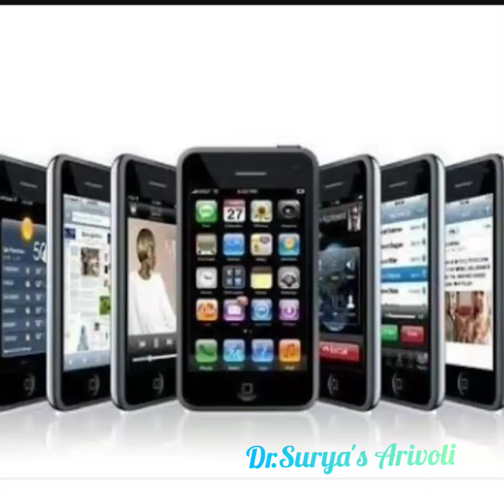Effect of mobile phone usage in kids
🔼CLICK HERE⏬

This video is to depict the effects of mobile usage in kids in tamil.Research based informations are provided.Parents have to be cautious about their kid's mental and physical health.

Link below is the video about 20 tips to prevent mobile phone addiction in kids.